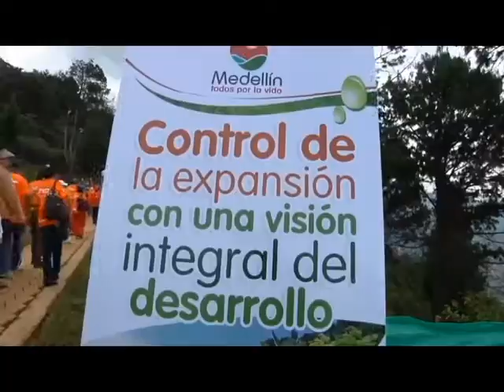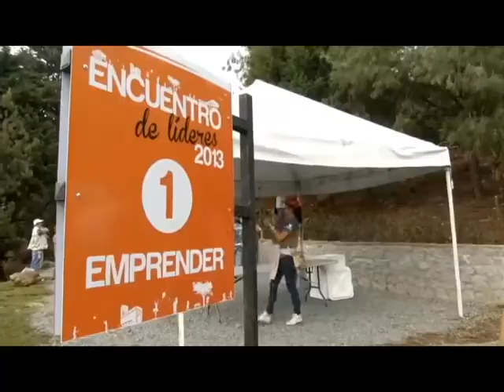Medellín avanza en su transformación